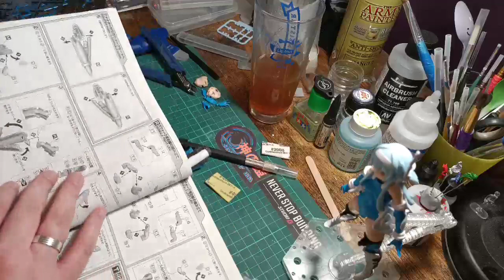MaCross Plamo build 3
I finsh up the little Lady and start on Next part!